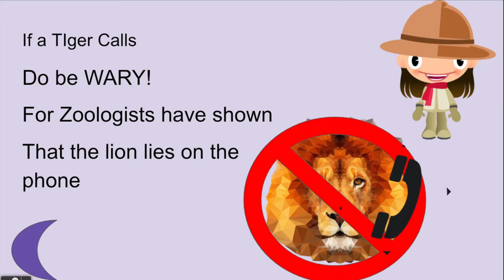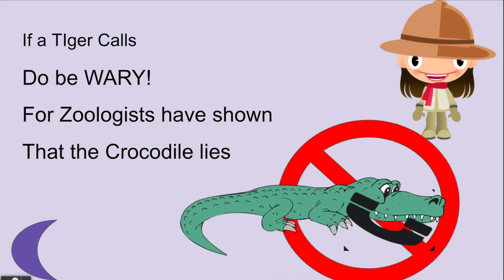If a Tiger Calls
Concert video for 1st grade